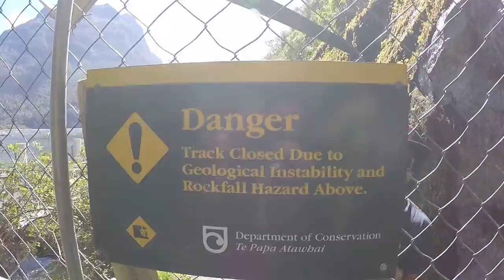Queenstown 2014 (Bhamji/Dadabhai edition)